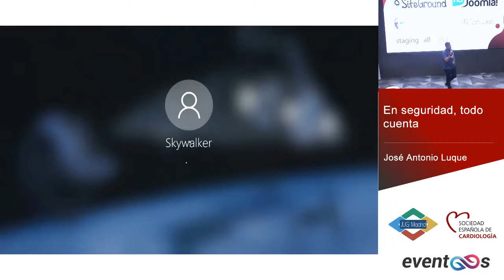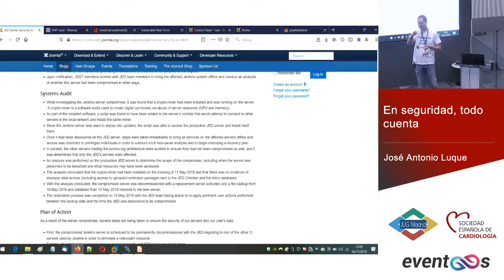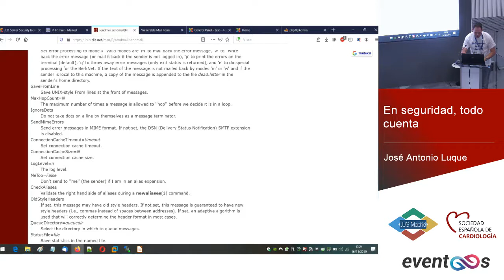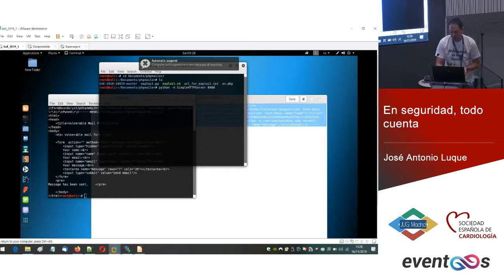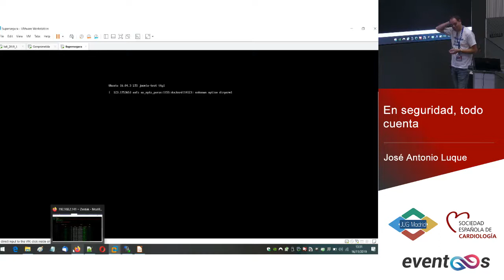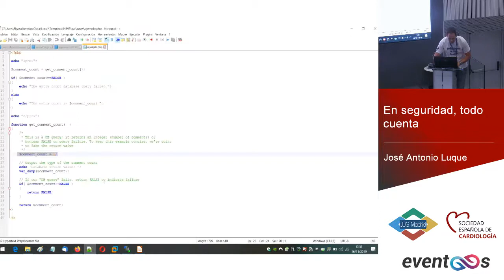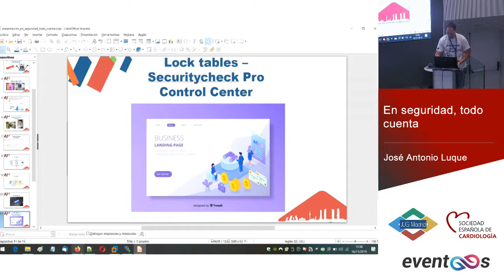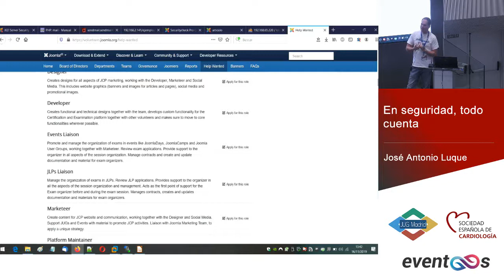JDMadrid 2019 - En seguridad, todo cuenta - Jose Antonio Luque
Daremos un enfoque general en seguridad para ver que todo cuenta a la hora de proteger nuestra web Joomla. Como siempre mostraré casos reales para que la ponencia sea eninentemente práctica y lo más amena posible.